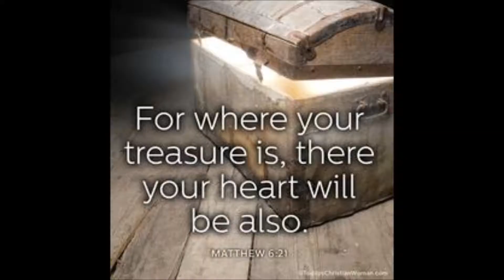Vee Dub Step 1.8 mk4 b5.5 Ft. old Audi A8 and 04 Passat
Just featuring my home of lost or forgotten Volkswagen and Audi.